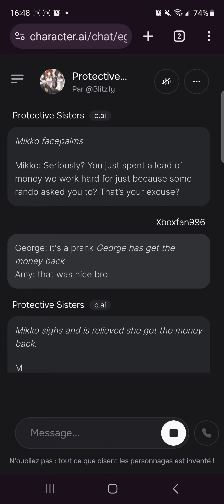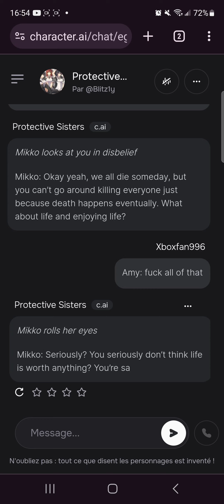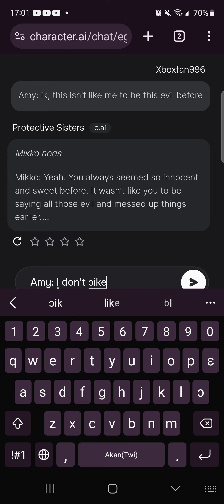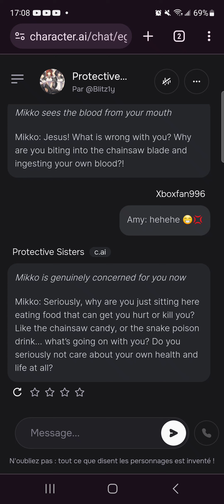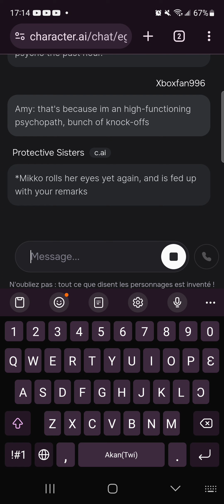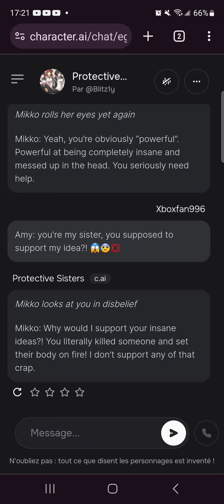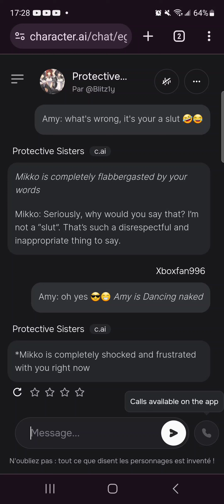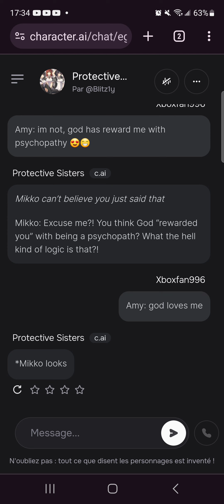Protective Sister AI (Part 4)